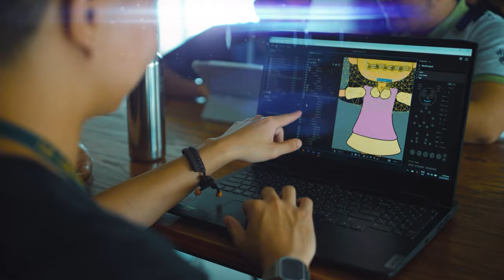MMA Batch 2- Batch Video "Overrealm" (2023)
MMA Batch 2- Batch Video

Directed, Shot & Edited by: Reigneth Serrano
Music Produced by: Buffy Riva
Assistant Directors: Gia Timoteo & Patrick Dacquel
Writer: Cassandra Omaeong
Visual Effects Artists: Reigneth Serrano, Meremias Laron, Kyra Leabriz, Pio James Batang, Ian Abesamis, Tristan Amparo, Jovan Abobo, Reizar Costan, Edgar Gumban
Storyboard Artsits: Cassandra Omaeong, Jeremias Laron & Ian Gabriel Abesamis
Production Associates: Ma. Teresa Domingo, Mark Allen Pader, Ken Escota & Joseph Ivan Abobo